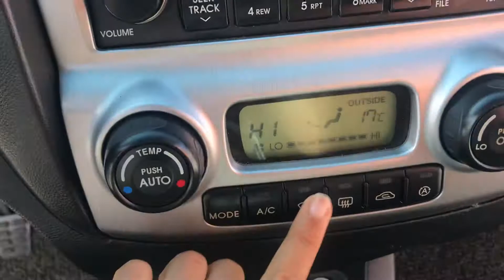2015 KIA MORNING FT964666-A/T+DIESEL+LEATHER SEATS+PARKING SENSOR+4 AIRBAGS (SOLD OUT)